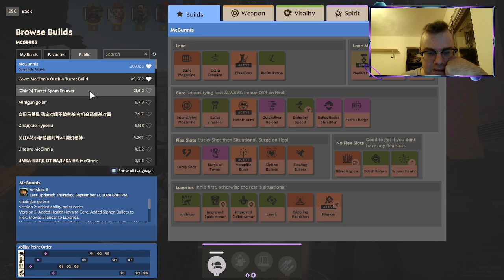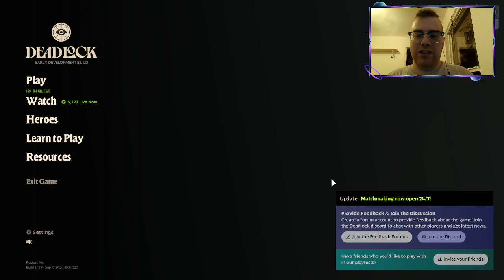Everyone on the other team left this deadlock match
This is what happens when everyone on the other team leave the match in deadlock.